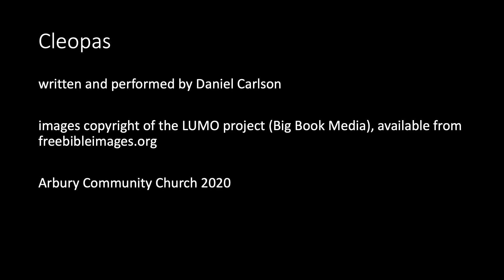Cleopas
Easter Monologues (3 of 4)
This Video is the third of four that portray first hand accounts of the Easter story.

written by Daniel Carlson
performed by Daniel Carlson

images copyright of the LUMO project (Big Book Media), available from freebibleimages.org

Arbury Community Church 2020